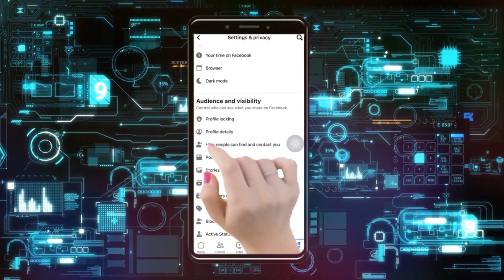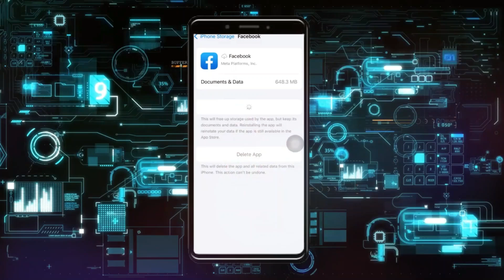Cómo solucionar el problema de pantalla negra en Facebook Reels en iPhone